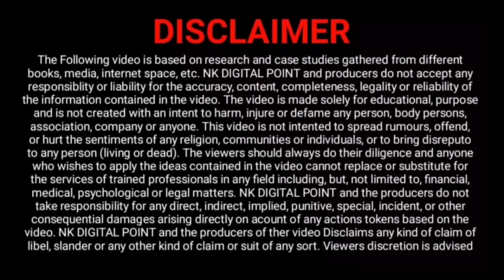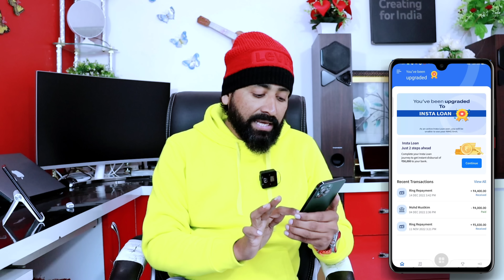Ring Pay फिर लूटने लगा | Ring Pay Later ₹50,000 Insta Personal Loan Launch 2023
Ring Paylater फिर लूटने लगा | Ring Pay Later ₹50,000 Insta Personal Loan Launch 2023 | Ring Pay Insta Loan

NAEEM KHAN